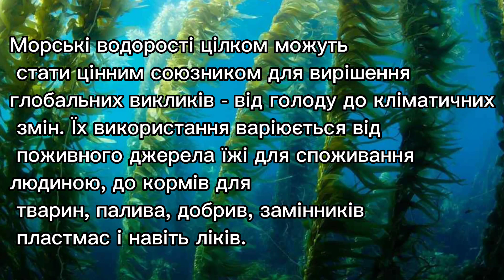Клімат врятують водорості!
завдання з біології